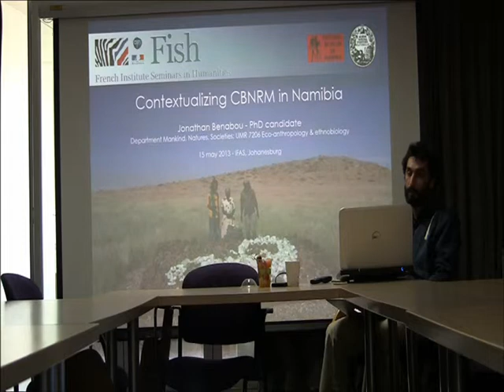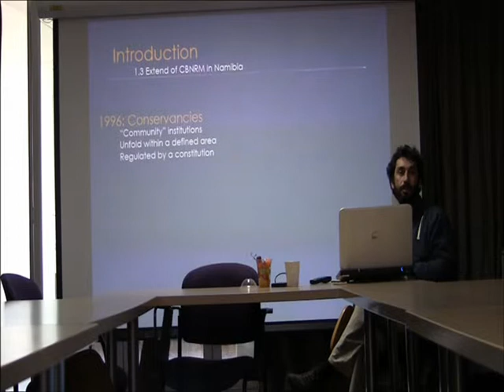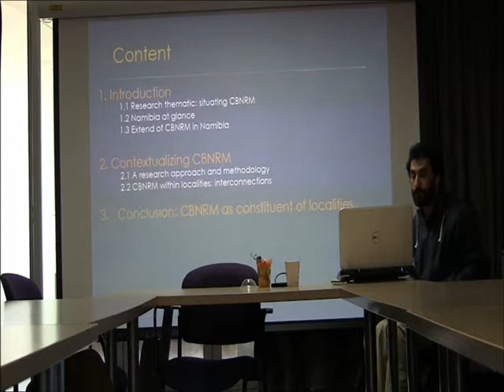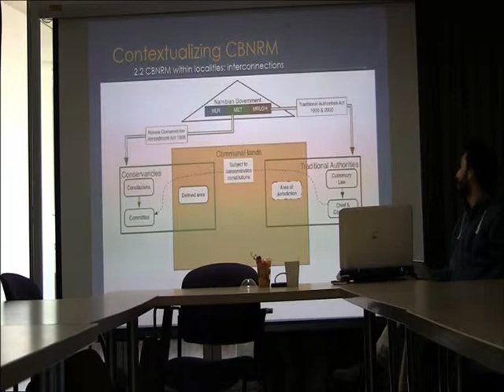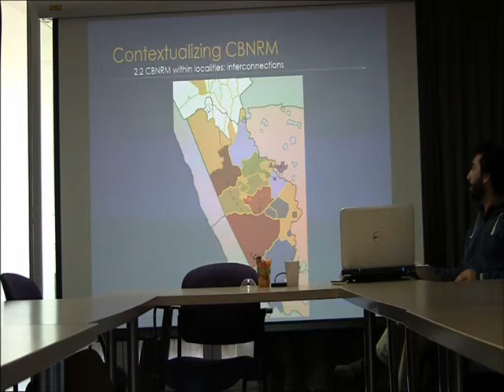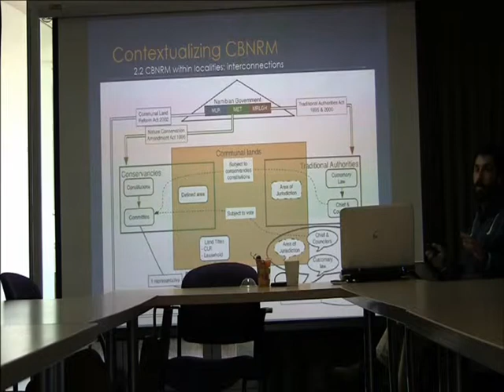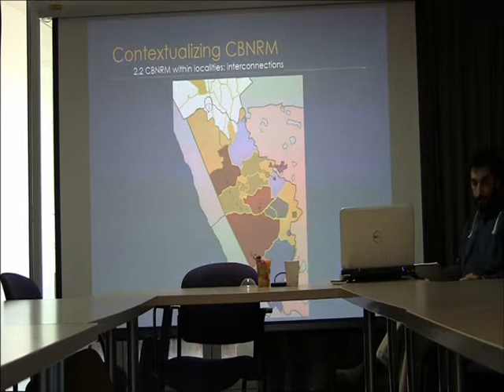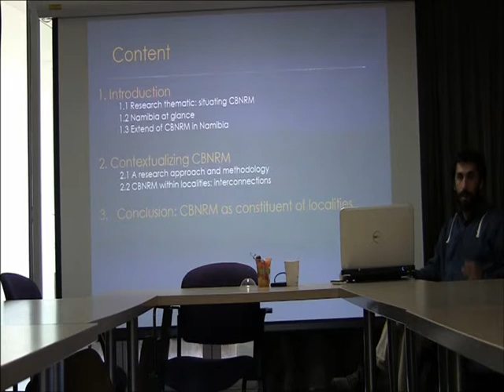Jonathan Benabou: ''Contextualising Community Based Natural Resource management (CBNRM) in Namibia''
FISH
French Institute Seminars in Humanities
Jonathan Benabou, PhD Candidate, Muséum national d'histoire naturelle:
''Contextualising Community Based Natural Resource management (CBNRM) in Namibia''
Wednesday the 15th of May